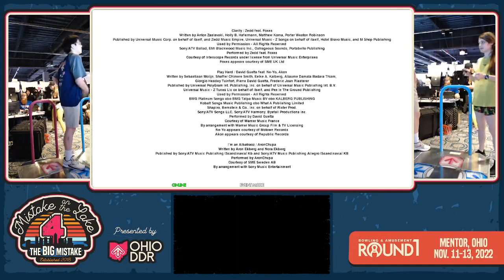[Mistake on the Lake 4] NOBORE v. SYDIA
Song 1: Elemental Creation BSP
Song 2: PARANOiA Revolution BSP